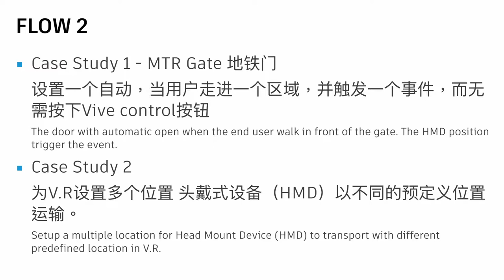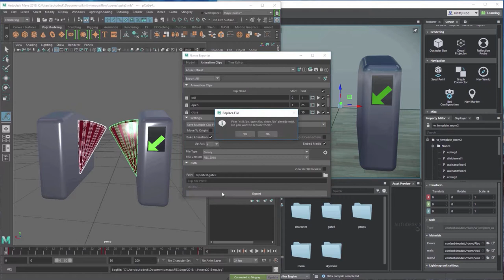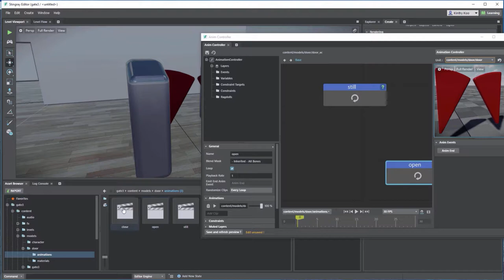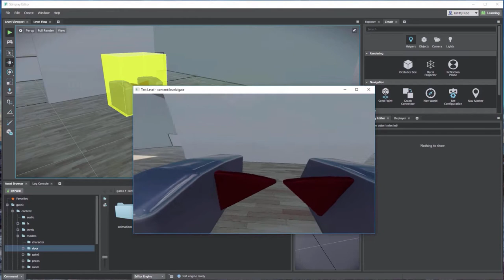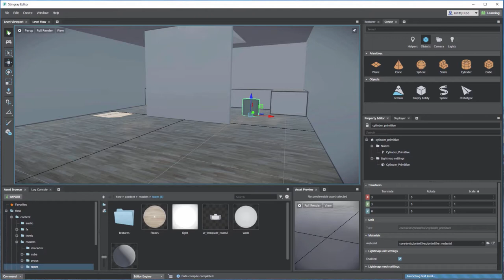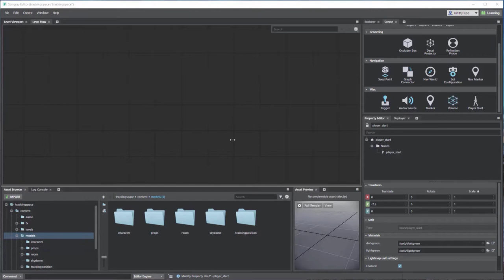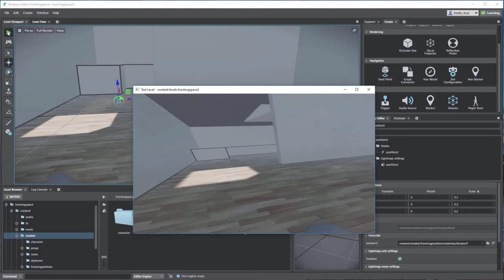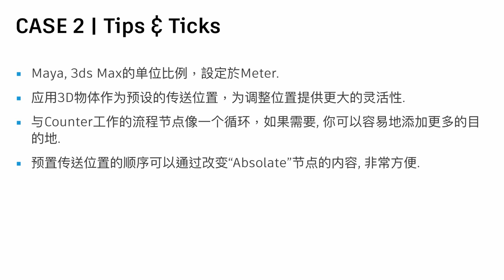Digital Content Creation | Stingray (3ds Max Interactive) Flow 2 (Mandarin)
For last lesson Flow 1, we talk about HTC vive controller trigger, in this lesson, we learn about how to detect HTC HMD, head mount device and how to teleport HMD. (MAndarin)